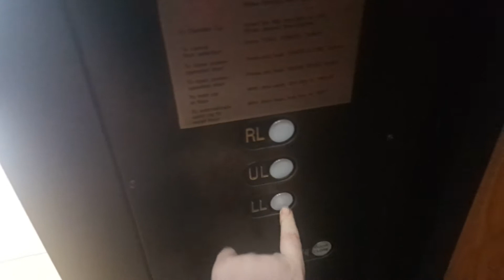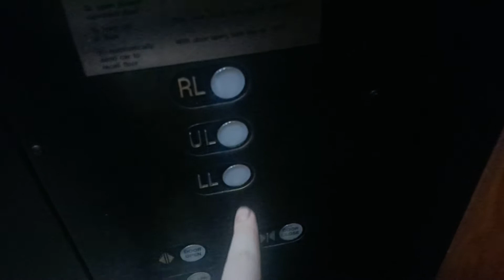Schindler Hydraulic Elevator @ Parking Deck F - Willow Bend Mall - Plano, TX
This elevator is okay... it does have an interesting lantern.

Installed- 2001